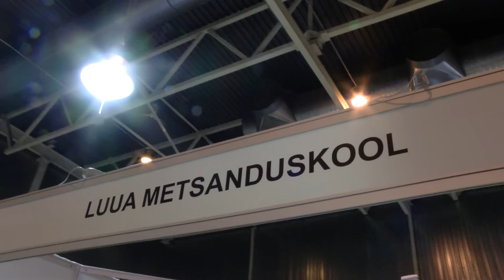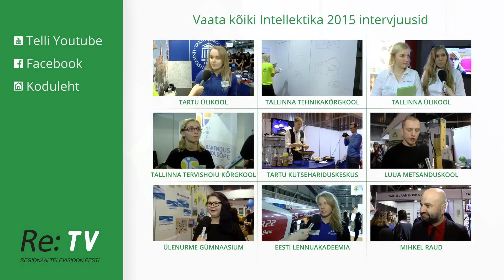Luua Metsanduskool - Intellektika 2015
Intervjuu on pärit 13. veebruaril toimunud Intellektika 2015 otseülekandest.